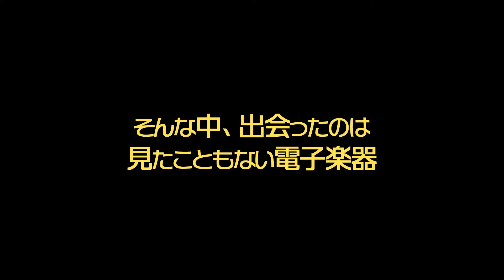『ショック・ドゥ・フューチャー』予告編 ビデックスJPで配信中！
『ショック・ドゥ・フューチャー』はビデックスJPで配信中！

■あらすじ
1978年、パリ。若手ミュージシャンのアナは、部屋ごと貸してもらったシンセサイザーで、依頼されたCMの作曲にとりかかっていたものの、納得のいく曲が書けずにいた。すでにプロデューサーと約束した締め切りは過ぎ、明日の朝クライアントに提出しなければならない担当者は、何度も急かしにやって来る。なのに、シンセサイザーの機材が壊れ、修理を呼ぶ羽目に。しかし、修理に来た技術者が持っていた日本製のリズムマシン（ROLAND CR-78）に魅せられたアナは、「これがあれば、ものすごい曲を作れる」と頼み込んで貸してもらう。そこへCM曲の収録用に依頼されていた歌手のクララが現れ、話しているうちにアイデアが浮かんだ2人は即興で曲を作り始めた。果たして、大物プロデューサーも参加するはずの今夜のパーティまでに、アナは未来の音楽を完成させることができるのか―。

(C)2019 Nebo Productions - The Perfect Kiss Films - Sogni Vera Films